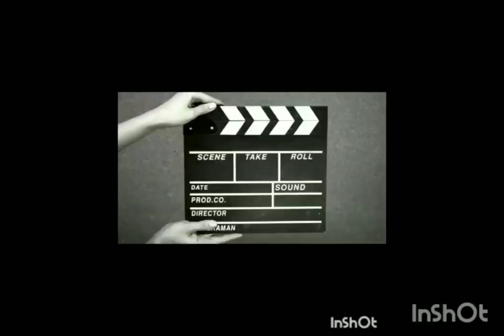Thf Bayzoo gives Thf 46 permission to K¡ll him if proof comes out he's talking